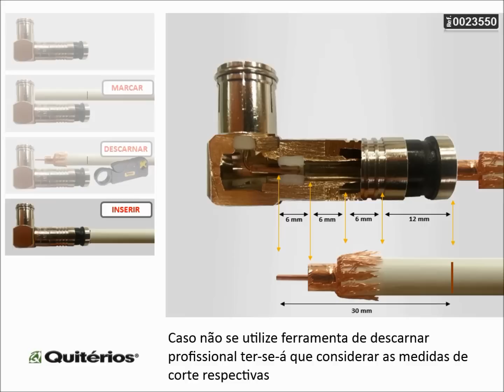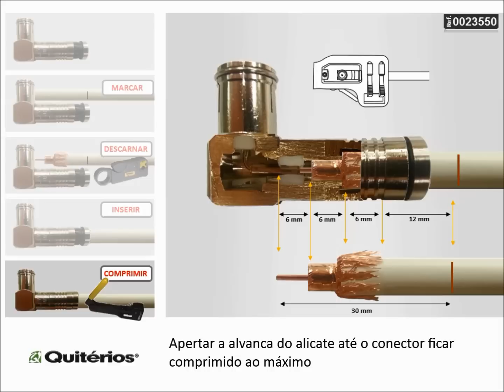QUITÉRIOS - Cravação dos conectores de compressão